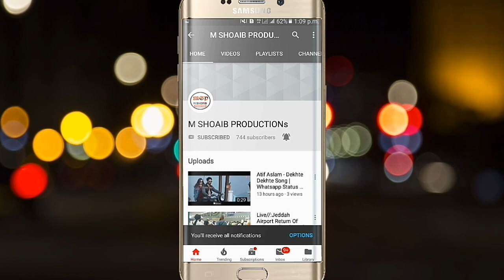Muharram status |Salam ya HUSSAIN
OV KEYWORDS

1 Best New Muharram WhatsApp status 2018

2 slamic whatsapp status video,

3 Best whatsapp video,

4 Latest whatsapp status,

5 Best whatsapp status,

6 Hd video, Naat status,

7 Islamic status,

8 Islamic whatsapp status,

9 Imam hussain whatsapp statusnew whatsapp status,

10 Muharram 1440,

11 Muharram whatsapp status 2018,

12 Muharram whatsapp status, 2018,

13 Hussain, Ya, Islamic,

14 Best, Whatsapp, Special, Muharram, Status,

15 Hussain status,

16 New islamic whatsapp status,

17 30 second islamic status

18 mera badshah hussain hai,

19 mera badshah hussain hai naat status,

20 ye bat kis qadar haseen status,

21 muharram status 2018,

22 moharram status 2018,

23 muharram whatsapp status,

24 moharram whatsapp status,

25 status for muharram,

27 whatsapp status muharram,

28  status for moharram,

29 whatsapp status moharram,

30 Muharram whatsapp status

Ya Hussain muharram whatsapp status video
muharram whatsapp status video download muharram whatsapp status download muharram whatsapp status hindi
muharram whatsapp status in english 10 muharram whatsapp status
muharram 2017 whatsapp status muharram qawwali whatsapp status muharram naat whatsapp status
muharram status for whatsapp in urdu muharram whatsapp status muharram whatsapp status video download
muharram whatsapp status hindi
muharram whatsapp status in english
 10 muharram whatsapp status
 muharram status for whatsapp in urdu muharram whatsapp status video muharram whatsapp status
 best whatsapp status about muharram muharram whatsapp status download muharram whatsapp video status download muharram status for whatsapp
muharram status for whatsapp in hindi muharram status for whatsapp in urdu muharram status for whatsapp in english muharram short status for whatsapp muharram whatsapp status in english muharram whatsapp status hindi
 muharram ul haram whatsapp status muharram whatsapp status in english muharram whatsapp status in hindi muharram status for whatsapp in urdu muharram whatsapp status
 love muharram whatsapp status message muharram whatsapp status messages muharram naat whatsapp status whatsapp status on muharram
muharram 2017 whatsapp status
muharram whatsapp status 4u

My previous uploaded Muharram WhatsApp status